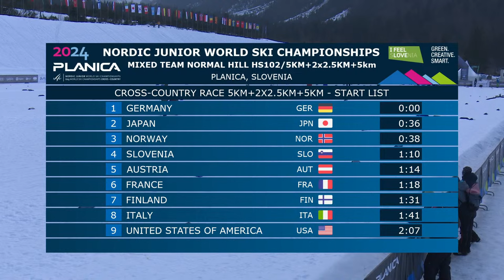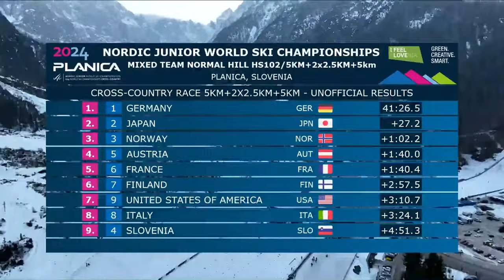LIVE: FIS Nordic Junior World Ski Championships 2024 Planica - Mixed Team Cross Country Competition